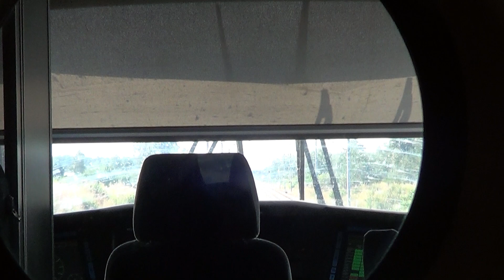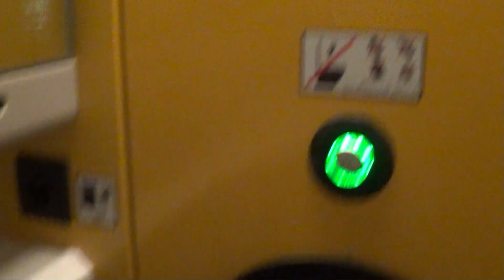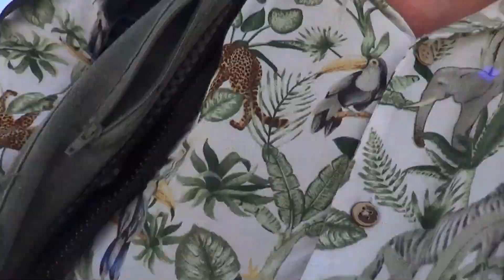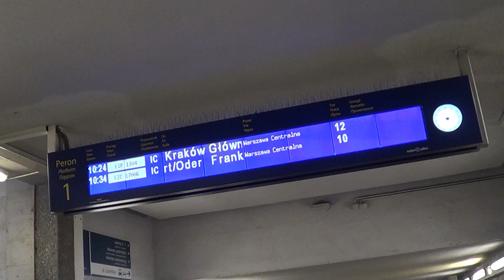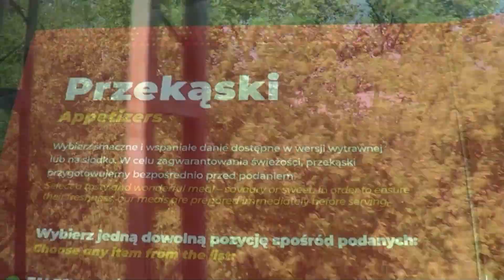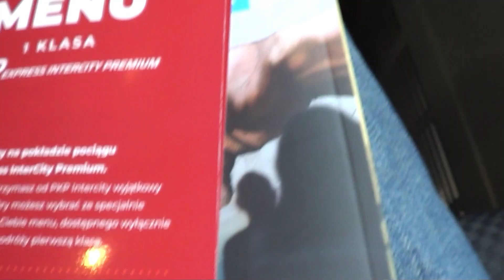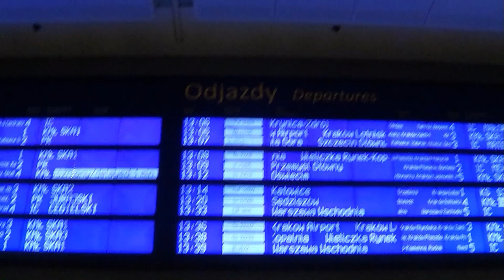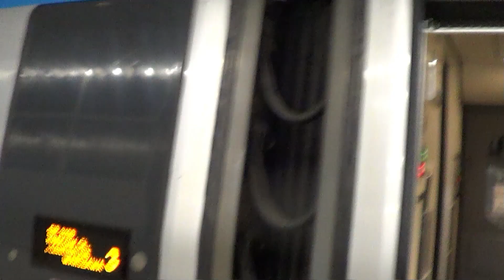MULTIPRZEJAZD MAX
multiprzejazd,  podróże, pendolino, intercity, kolek, pociągi , EIP,wycieczki